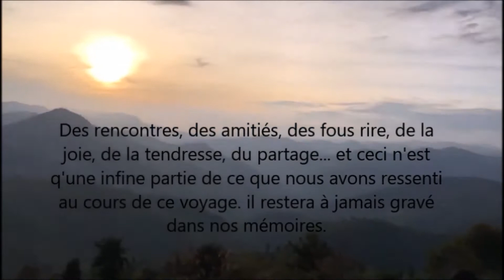Mobilité d'étudiants (INSPÉ de l'académie de Poitiers) - Rwanda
Mobilité d'étudiants de l'INSPÉ de l'académie de Poitiers (site de Niort) au Rwanda en février 2019.